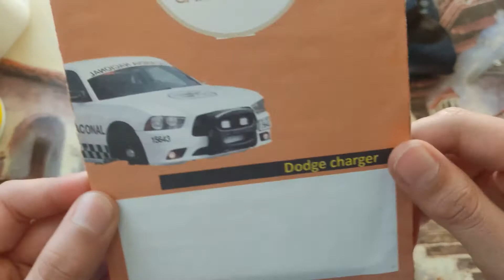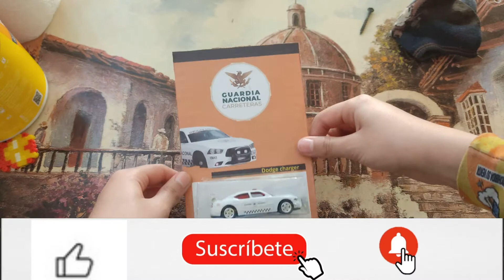DODGE CHARGER EN UN GUARDIA NACIONAL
Hola de nuevo mis suscriptores hoy les traigo otro nuevo video.

Pues bueno suscriptores hoy les voy a enseñar un custom convertido en un Guardia Nacional y si les gusta el video por favor suscribanse al canal, dejar sus comentarios y me gustas, compartir este video y activa la capanita para que todo el mundo lo vea.